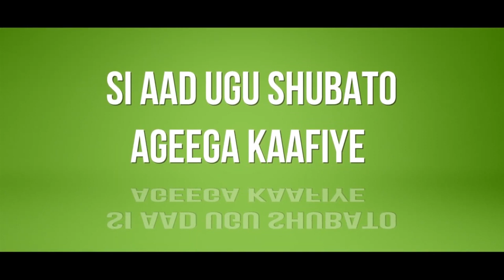Ruushka Oo Bilaabay Bixinta Talaalka Covid-19